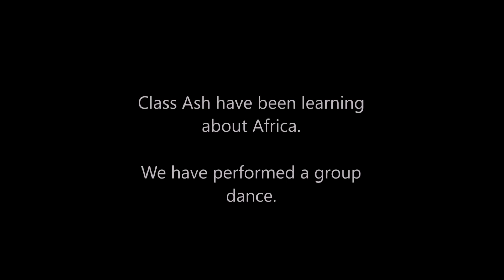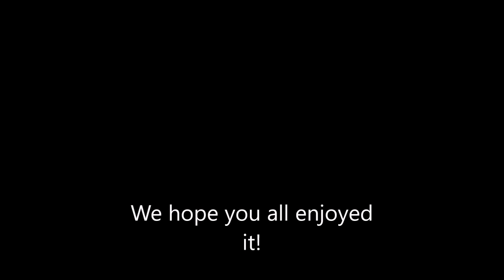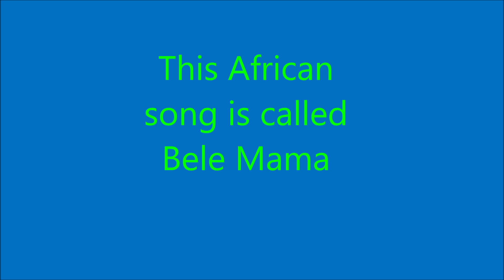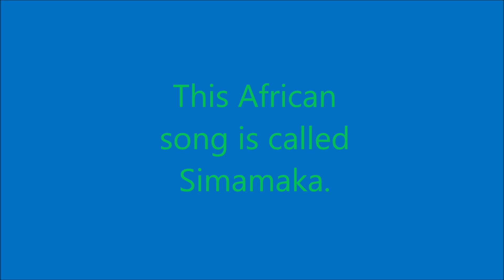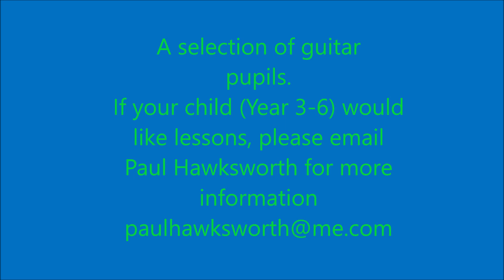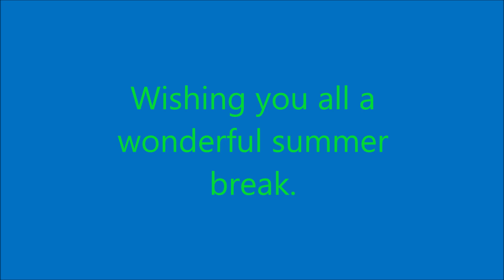Summer Music 2021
We couldn't do our big summer concert this year but the children still wanted to showcase their talents... we hope our enjoy our virtual concert!